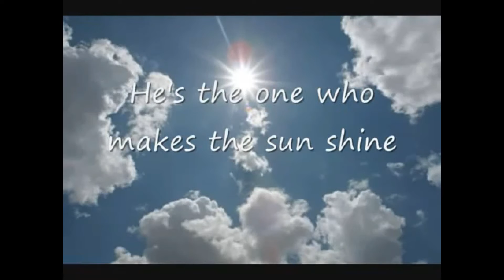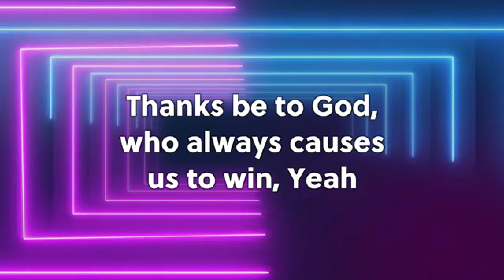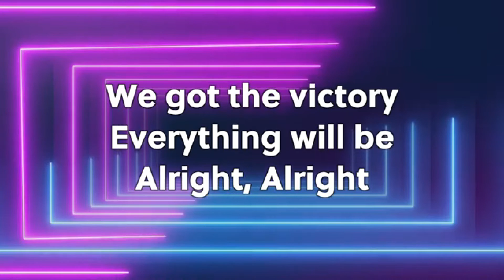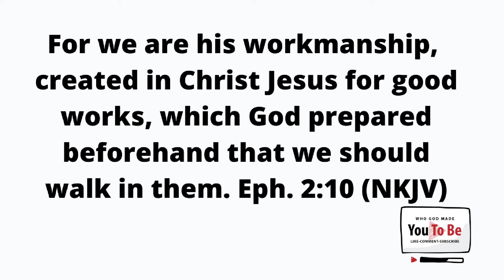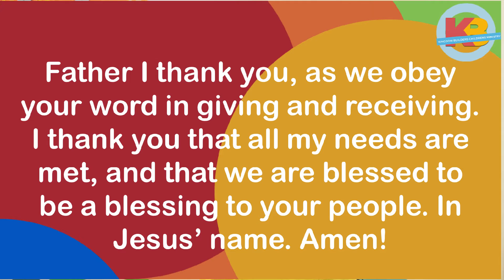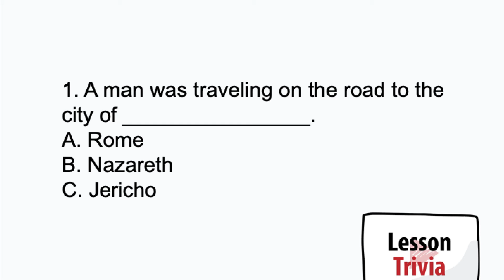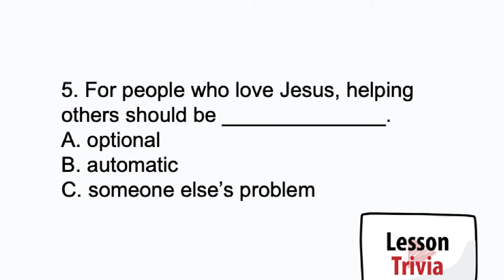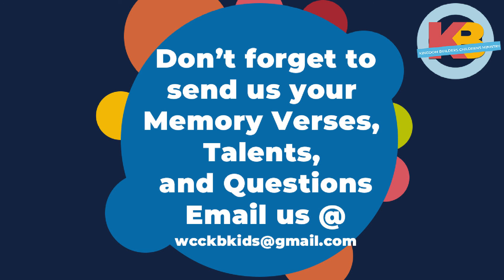KBKids Virtual Worship Volume LXXXI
Hello, KBKids & Friends of KBKids! It's time for Volume 81!

Are you ready to join Miss D for another worship service? Today is Part 6 of our current series, You To Be, where we are learning to be who God made us to be...not what TV or social media tells us to be. Today's episode is complete with energetic worship, a fun Minute-to-Win-it game, an interactive Bible lesson, a visit from our Puppet Friends, and a whole lot more!

This program is fun for the WHOLE family! Don't forget to check out the KBKids page on our website to download engaging activities that match this week's Bible story!